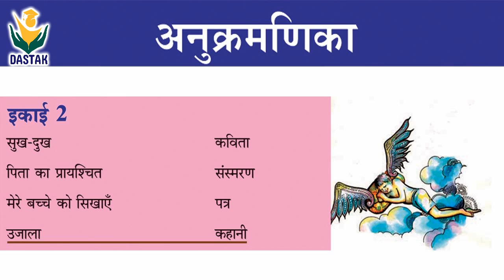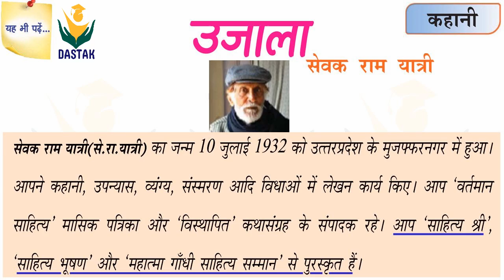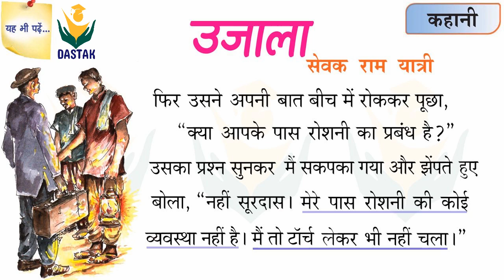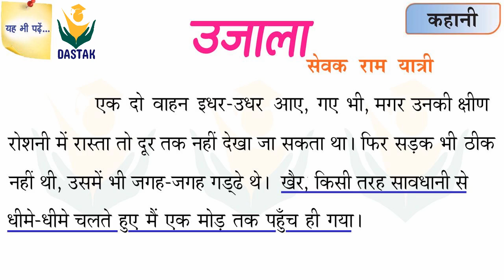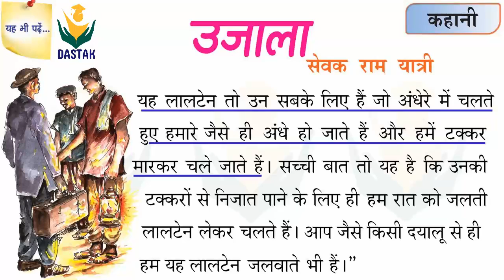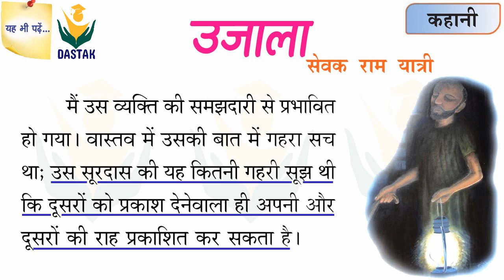Malayalam Explanation of 8th Standard Hindi Chapter 'Ujala'(उजाला)in Simple Words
Hi Friends,
Here's the Malayalam Explanation of 8th Standard Hindi Chapter 'Ujala'(उजाला)in Simple Words...
This Session is taken by Anvitha Viswanathan P.